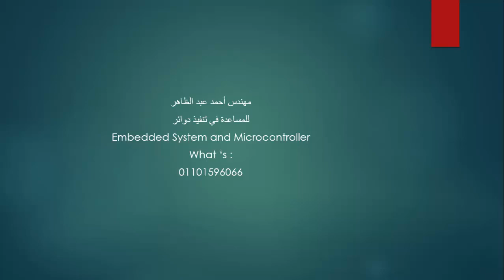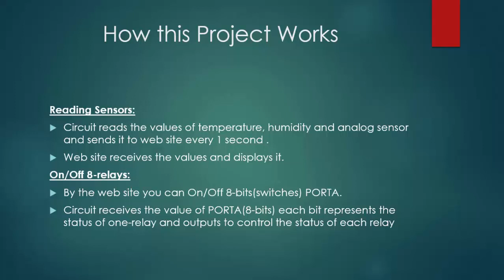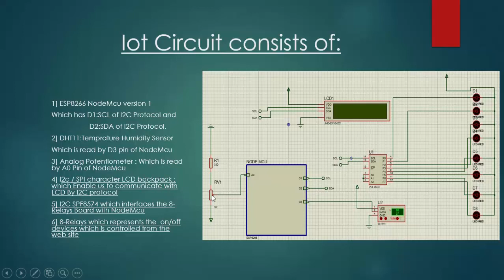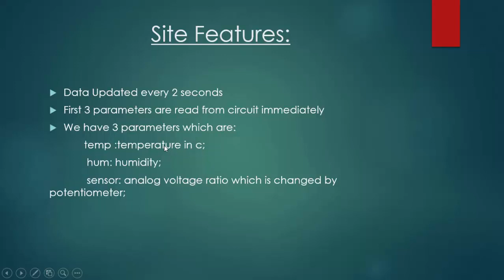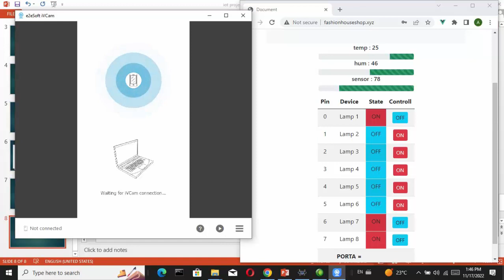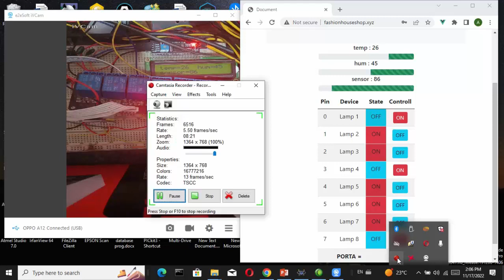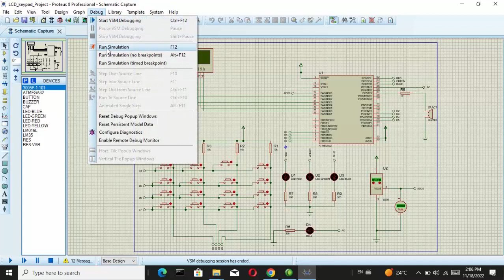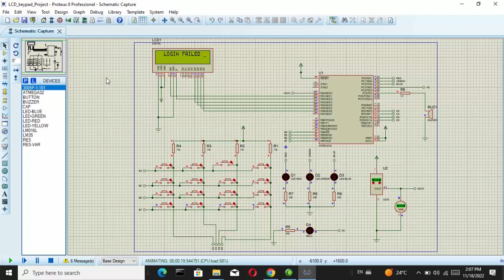iot project + Atmega32 project مهندس احمد عبد الظاهر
فيديو يعرض مشروع iot (internet of things)  Project + Atmega32 MicroController  project